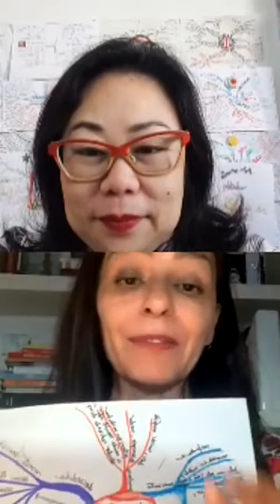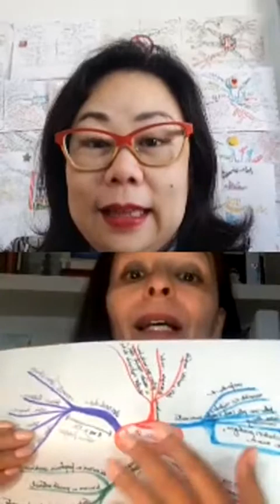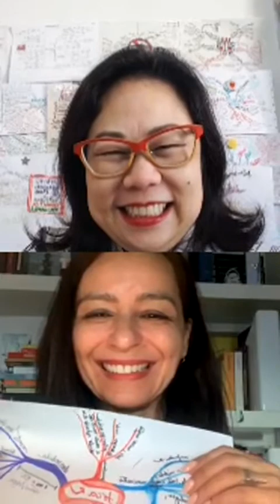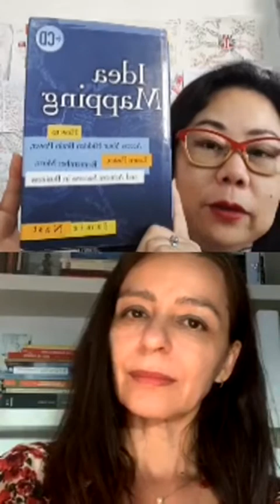Liz Kimura e Margot Cardoso na Semana dos Mapas Mentais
Aprenda a criar seus mapas mentais passo a passo por R$ 97 reais.